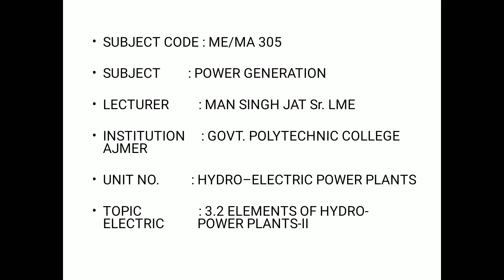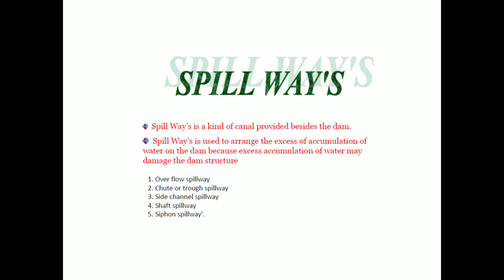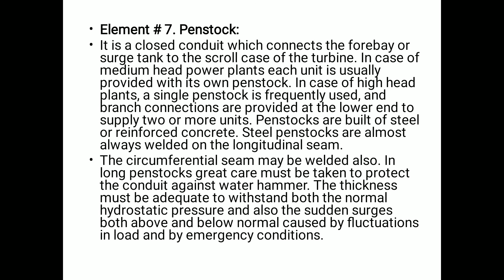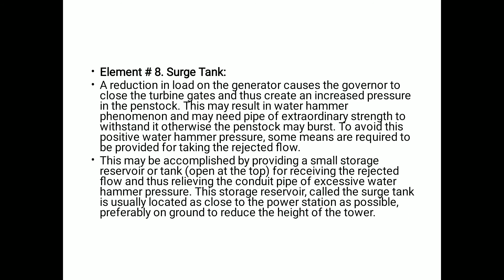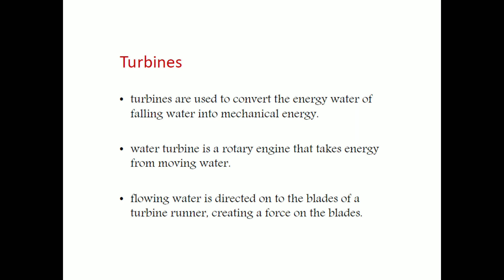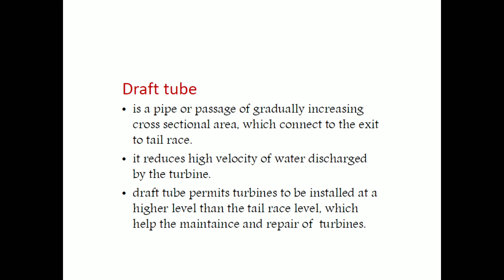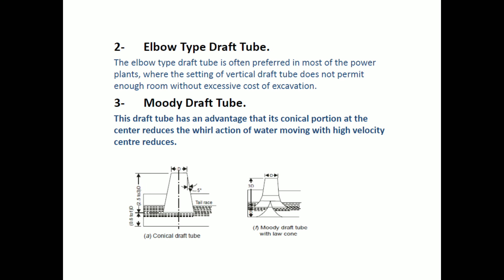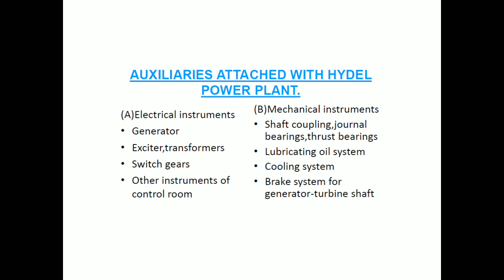ELEMENTS OF HYDRO ELECTRIC POWER PLANTS - II ME/MA305 MAN SINGH JAT GPC AJMER